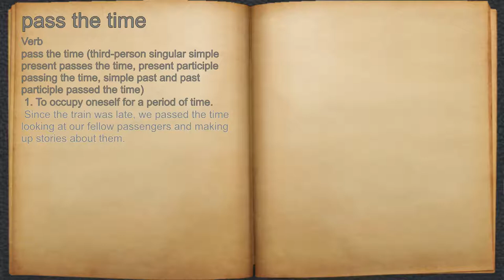What does pass the time mean?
A spoken definition of pass the time.

Intro Sound:
Typewriter - Tamskp